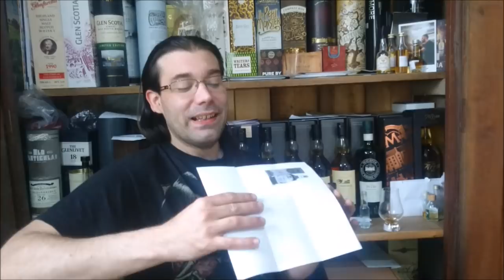Blind Sample Dennis -II- 13/2019 (German / deutsch)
Manchmal ist man leicht Verwirrt, und das schon Vor dem Whisky.
Die Lösung lag ein Stockwerk höher...
Danke an Dennis für das Sample!